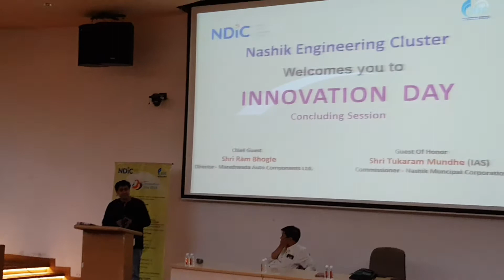Speech on Innovation by Sachin Joshi at Nashik engineering.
इनोव्हेशन डे निमित्त सचिन जोशी यांचे इनोव्हेटर्स निर्माण होण्यासाठी शालेय शिक्षणात काय बदल करावे यावरील व्याख्यान